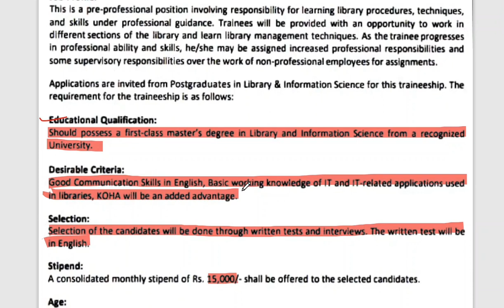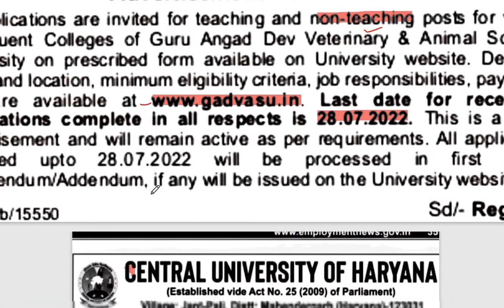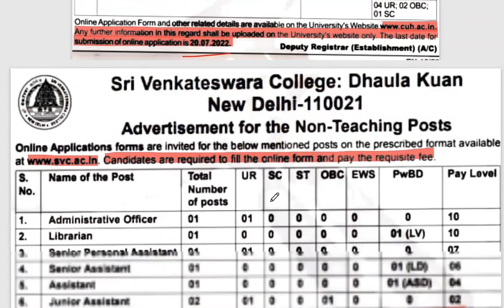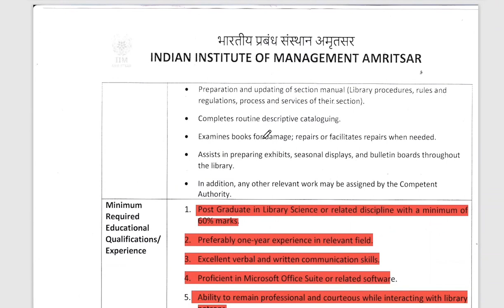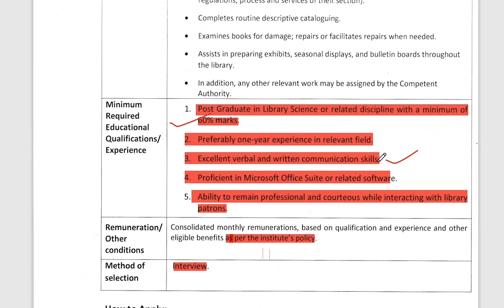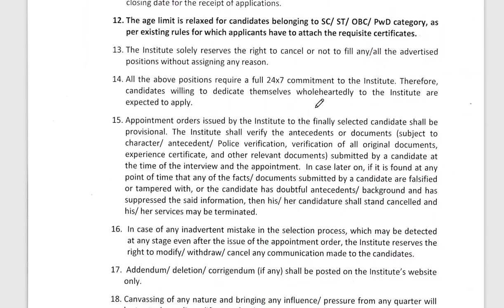लाइब्रेरी साइंस के विभिन्न पदों पर बंपर भर्ती। LIBRARIAN RECRUITMENT 2022 for Librarians | APPLY NOW